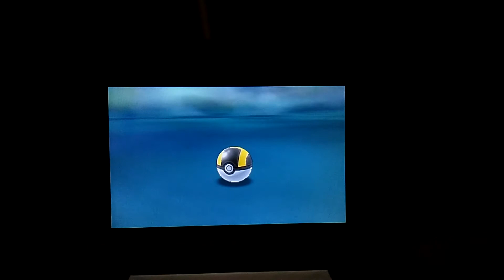SHINY ZEKROM AFTER ONLY 10 SRs!!! | Pokemon Ultra Sun and Ultra Moon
Minecraft GamerTag: YaBoiJam151
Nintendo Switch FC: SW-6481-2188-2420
Modern Combat 5 Dog Tag: 74f60h

*Any game footage, music,sound,or green screen effects used are not owned by me unless stated.